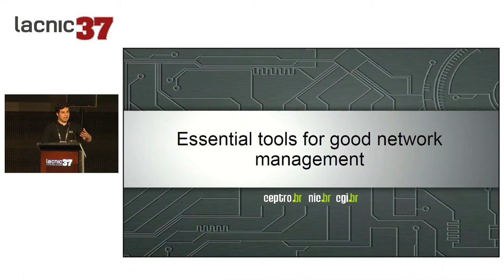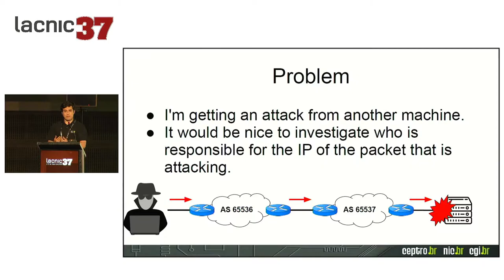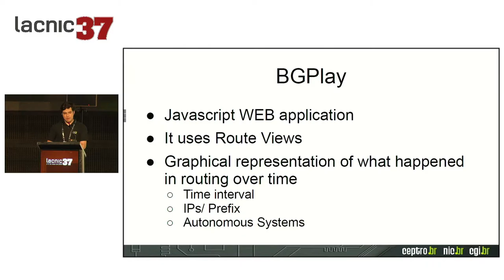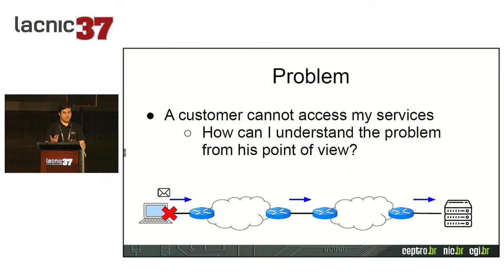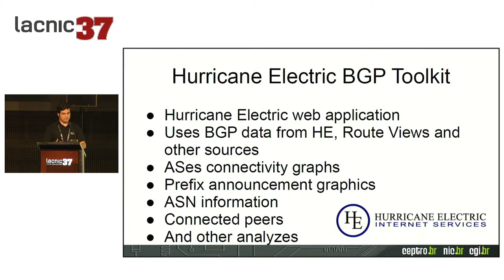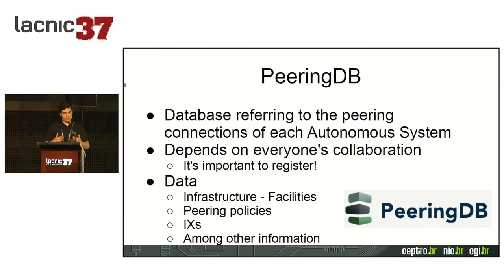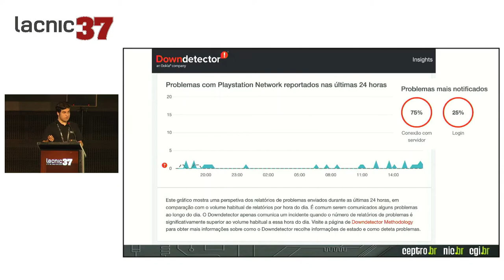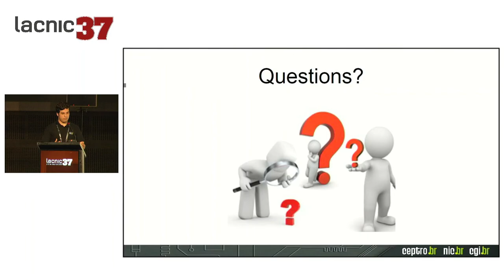Ferramentas fundamentais para uma boa gestão de redes